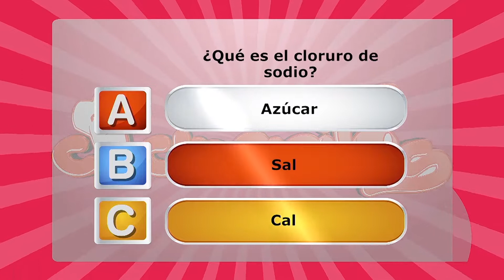POLLO A LA CREMA CON PURÉ DE ZAPALLO - COCINERITOS TV